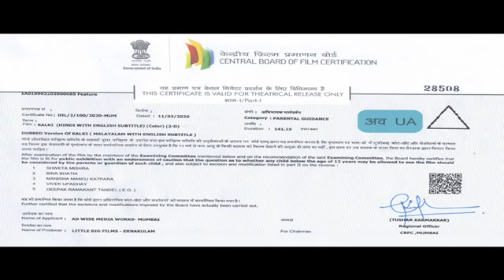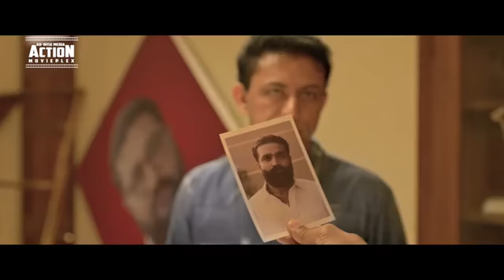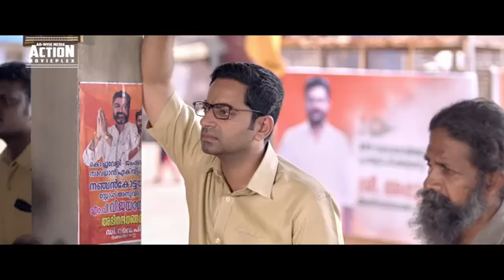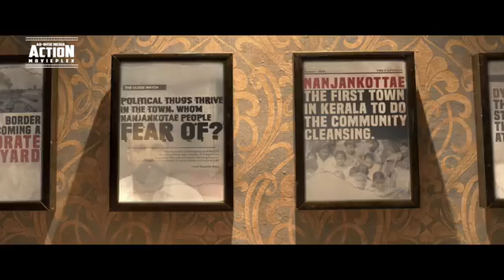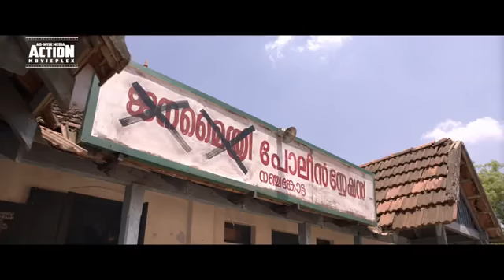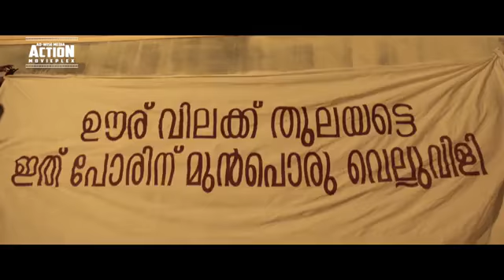Kalki South movie aaj ki Release T